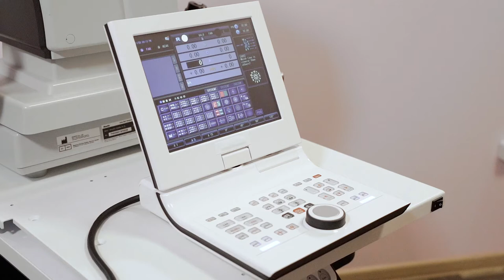Free Optometry Stock Video Footage II Videos Without Copyright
The best YouTube videos without copyright. Download them and use it as you want!